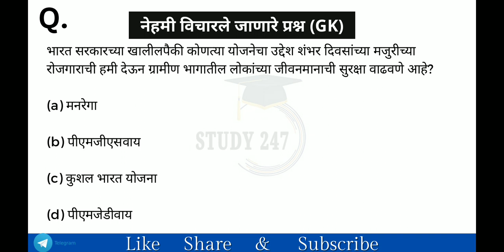general knowledge marathi